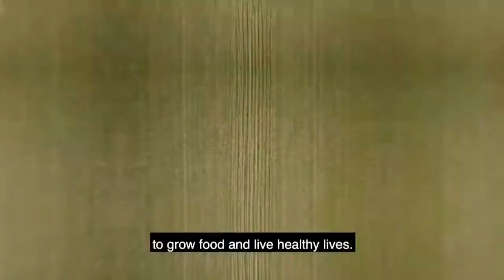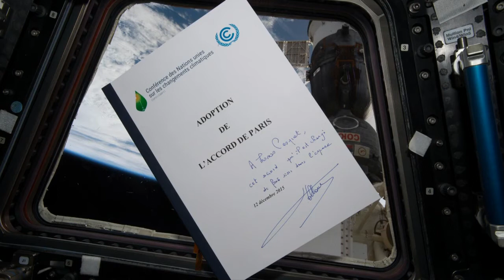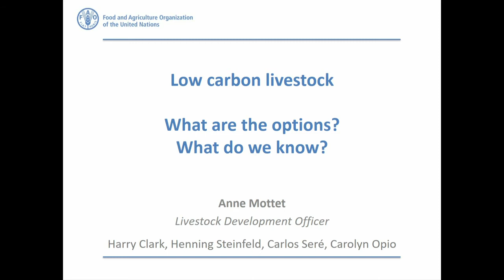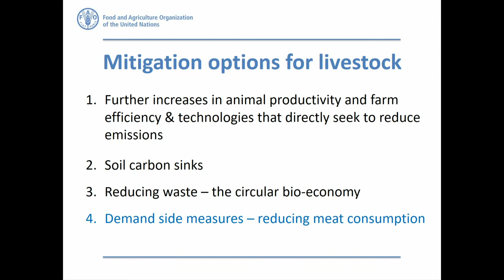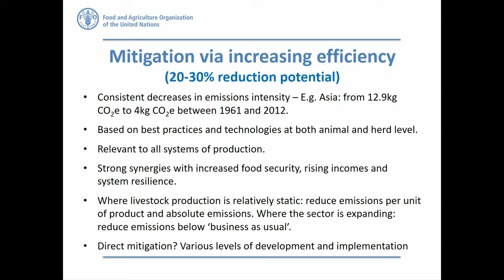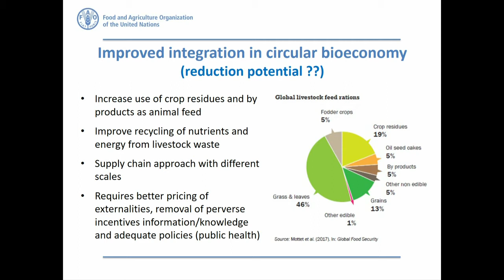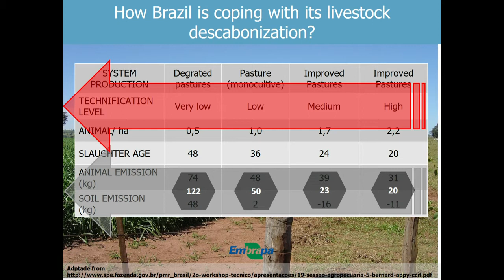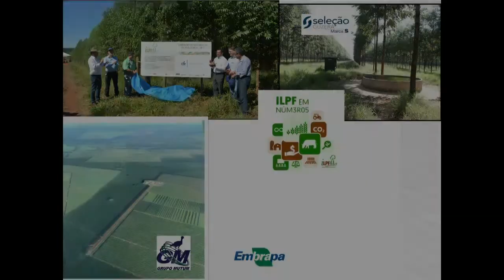Global Climate Action GCA: Low-carbon livestock: Moving forward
This event will explore initiatives on the ground that reduce emissions from livestock production, sustain livelihoods in a changing climate, and provide for human nutrition. It will focus on various production systems and regions, as well as forward-looking options for policy-makers.